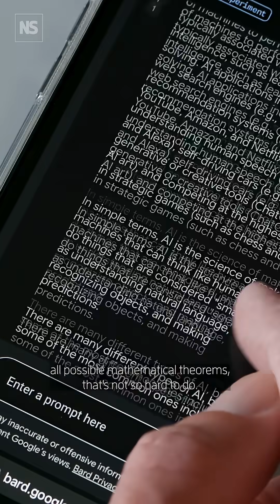Stephen Wolfram: 'So far, no AI has really impressed me'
For mathematician Stephen Wolfram, current AI and LLMs have shown useful value but not game-changing qualities, yet.

"The main thing it adds is a layer of humanisation," says Wolfram, which means it's very good at studying human-created literature and understanding what we care about.